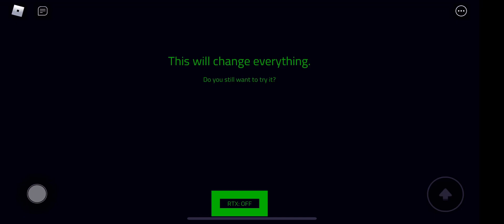RTX Kermit (MuppetTale The Dead Au)